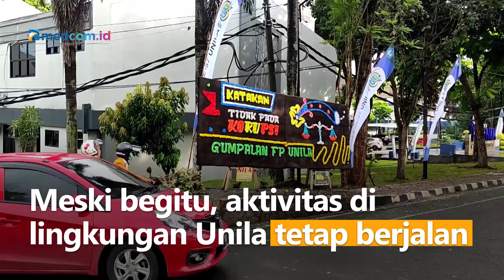Rektor Ditetapkan Tersangka Suap, Unila Dikirimi Karangan Bunga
Sehari setelah ditetapkannya Rektor sebagai tersangka, Universitas Negeri Lampung dikirimi karangan bunga. Karangan bunga berisi ucapan selamat atas OTT KPK dan ditetapkannya Rektor Karomani sebagai tersangka.

Meski begitu, aktivitas di lingkungan Unila tetap berjalan. Ratusan mahasiswa pun terlihat mulai ramai memasuki kawasan kampus. Mahasiswa baru pun tampak mengikuti perkuliahan perdana.